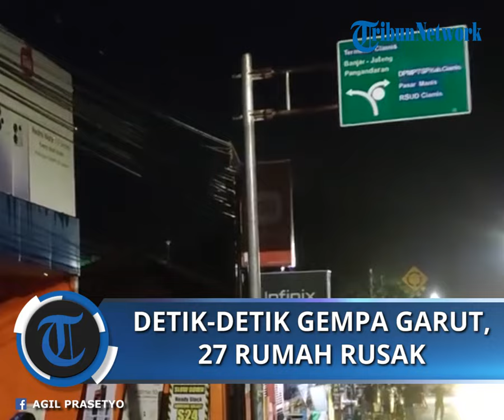Detik-Detik Gempa Garut, 27 Rumah Rusak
POS-KUPANG.COM - Gempa bumi berkekuatan magnitudo 6,2 yang mengguncang Kabupaten Garut, Jawa Barat, Sabtu (27/4/2024) pukul 23.29 WIB, merusak 27 unit rumah.

Hal ini diungkap Kepala Pusat Data, Informasi, dan Komunikasi Kebencanaan BNPB, Abdul Muhari berdasarkan laporan dari Pusat Pengendalian dan Operasi (Pusadalops) BNPB, Minggu (28/4/2024).

Rincian berdasarkan tingkat kerusakannya meliputi 4 unit rumah rusak berat, 11 unit rumah rusak sedang, 5 unit rumah rusak ringan, dan 7 unit rumah terdampak. (POS-KUPANG.COM, Kompas.com)